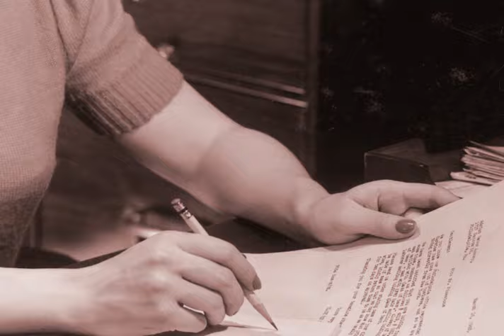Cultural Shift: Women's Roles in the 1950s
Women's roles change after World War II as the same women who were once encouraged to work in factories to support the war effort are urged to stay home and care for their families.